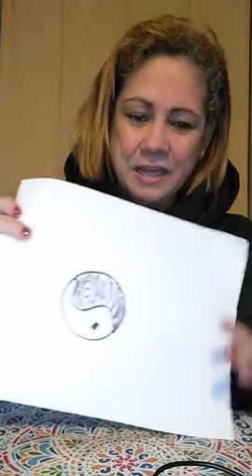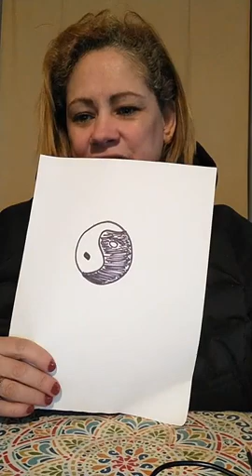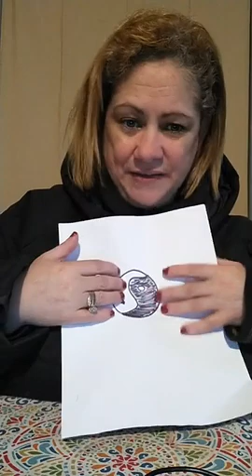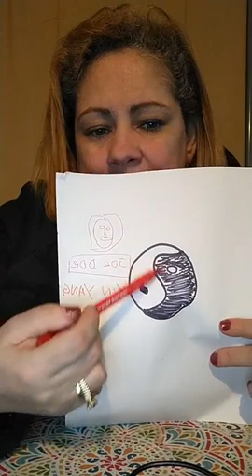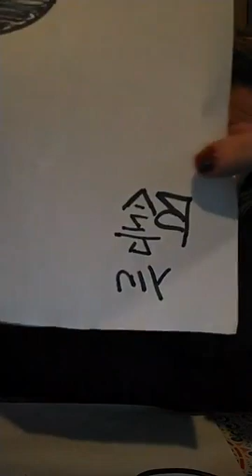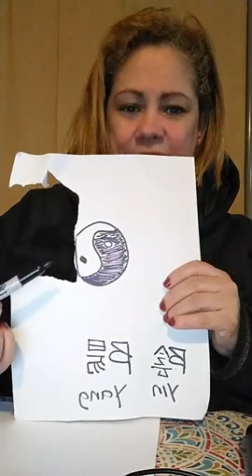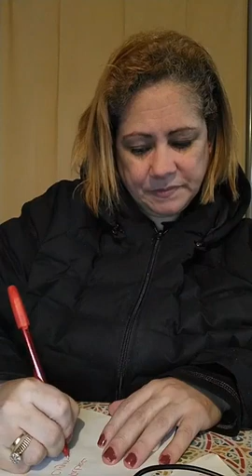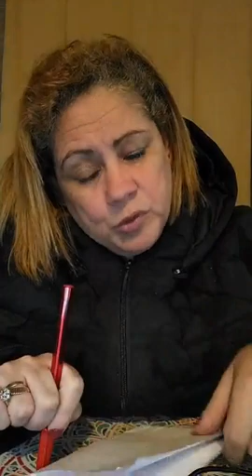STOP ALCOOL ET TABAC